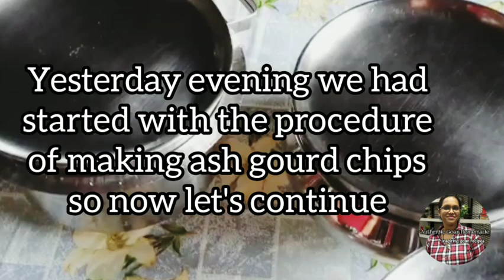Kuvalyacho vadiyo | Ash gourd dry dumplings | Kuvalyache saandge | Fritters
Flavour of GSB cuisine is surely something to try out , Vadiyo is one of the most popular sun dried item in GSB cuisine . Vadiyo are used in variety of fruit curries , vadiyo ros is probably the favorite and famous .Special dishes are must using vadiyo during function such as marriage and thread ceremony .